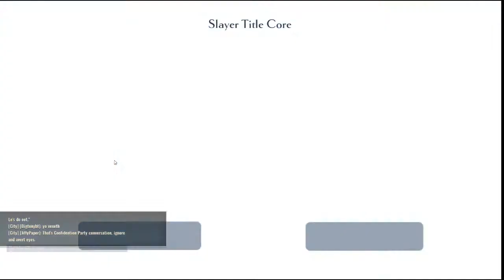Dauntless Closed Beta - Episode 35